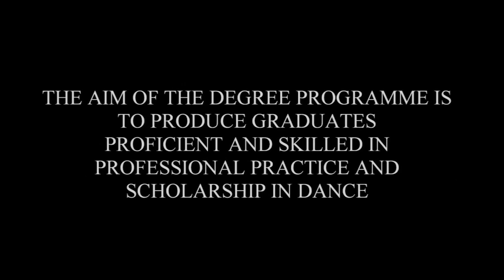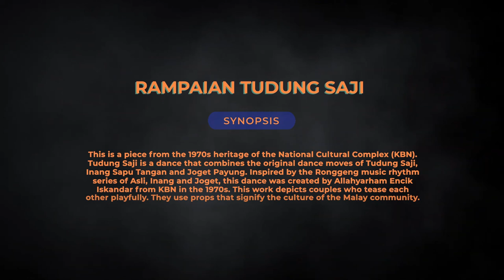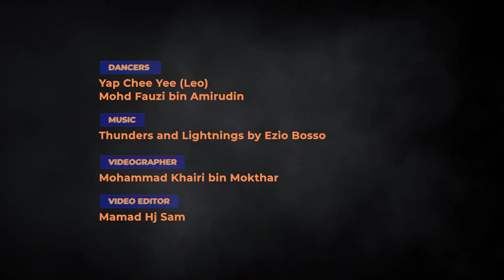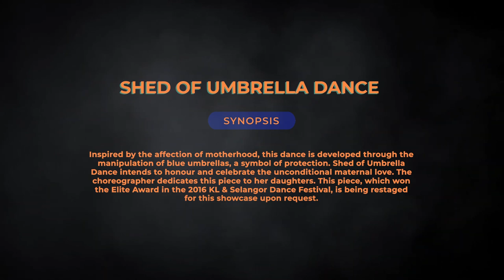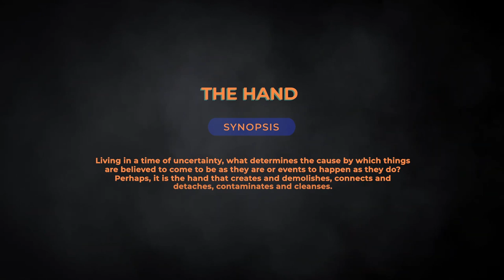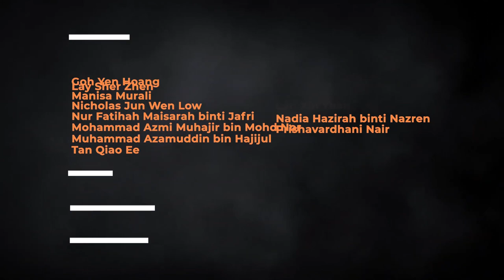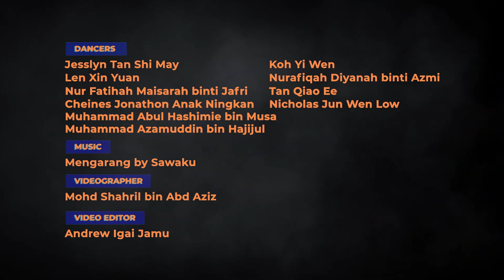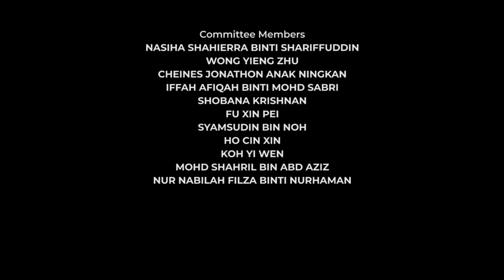KESUMA & UMa Online Dance Showcase 2022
Dance Department of the Faculty of Creative Arts, Universiti Malaya, proudly presents KESUMA & UMa Online Dance Showcase Semester 1 2021/2022. This is a mixed-bill showcase that features KESUMA traditional dances and UMa contemporary dances. This time, we are honored to present ten KESUMA dances and five UMa dances through the virtual platform, Cloud Theatre. The dances are:
KESUMA traditional dances
1. Asyik Dance
2. Joget Gamelan Kundang-kundang Mabuk
3. Rampaian Tudung Saji Dance
4. Zapin Pekan Dance
5. Joget Serampang Baru
6. Jong-jong Inai Dance
7. Shed of Umbrella Dance
8. Bahudari Jathiswaram Dance
9. Mengarang Menyak Dance
10. Darling-Darling Dance

KESUMA Instructors
a) Ahmad Zulfaridzmi bin Zainudin
b) Andrew Igai Jamu
c) Mohammad Khairi Mokthar
d) Mohd Hairil Anuar bin Bari
e) Mohd. Hafzal bin Aziz
f) Norsafini Jafar
g) Tan Shioa Por

UMa contemporary dances’ choreographers
a) Andrew Igai Jamu
b) Mohd Fauzi bin Amirudin
d) Mohd. Hafzal bin Aziz
e) Tan Chai Chen
f) Wong Jyh Shyong